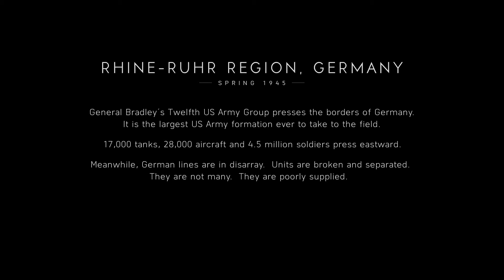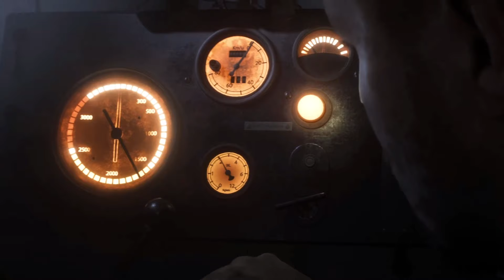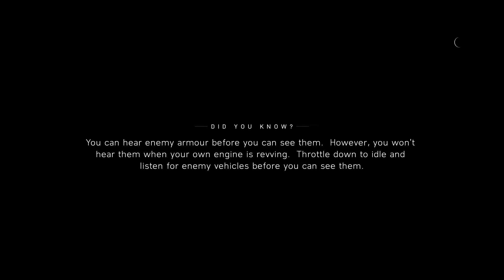Battlefield V Singleplayer /CZ/SK LetsPlay /10#/ The Last Tiger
Vítejte na GAMEHoodu. Je tu 10# díl War Stories z Battlefield V Singleplayer.

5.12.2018 proběhla jedna z větších aktualizací Battlefieldu.
Kromě mnoho nových věcí nám byl zpřístupněn i poslední příběh z War Stories a to The Last Tiger.
V tomto příběhu by jsme se měli vžít do kůže Petera Müllera.
Velitele německého Tiger 1 číslo 237 který do poslední chvíle vzdoroval proti spojencům v bitvě o Rýn.

GAMEHood

Dívejte se až dokonce!

A sledujte taky sociální sítě.

2 h.